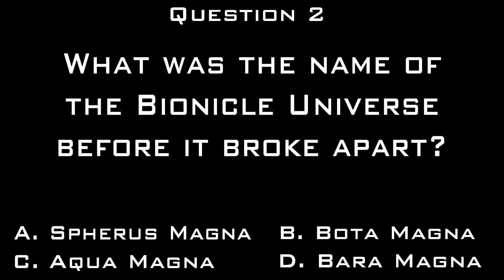BIONICLE: Mata Nui's Quest of Knowledge: Question 2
BIONICLE: Mata Nui's Quest of Knowledge is an awesome interactive game here on YouTube! Click on the answers to go to the next video and see if you go it right! HELP MATA NUI RESTORE BIONICLE'S HISTORY!